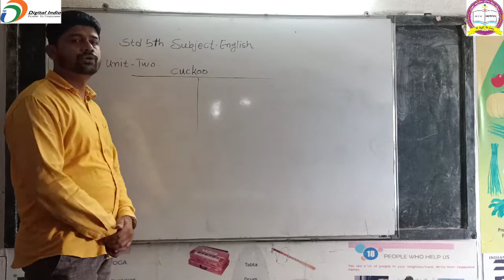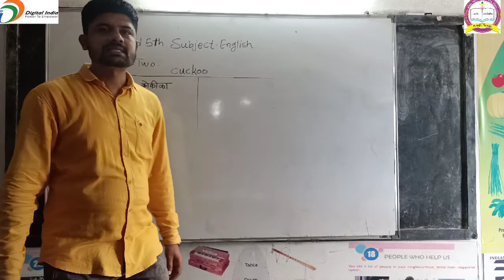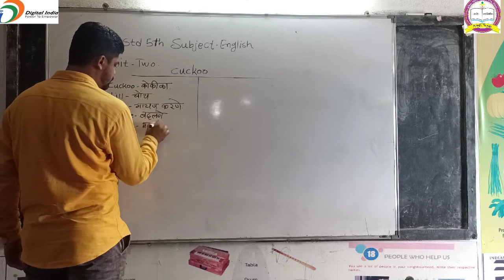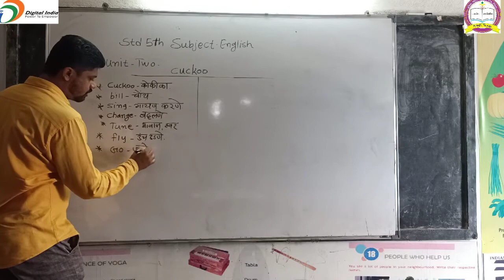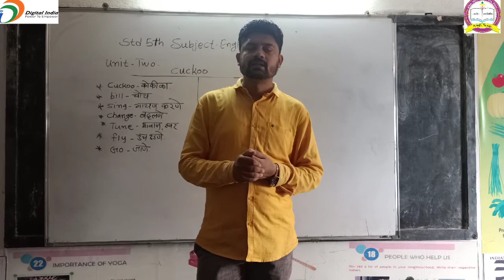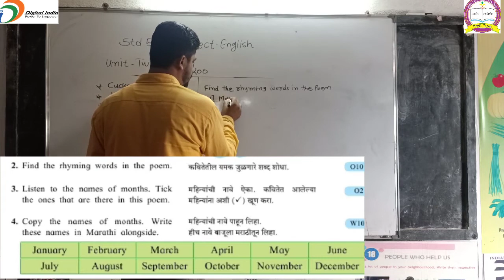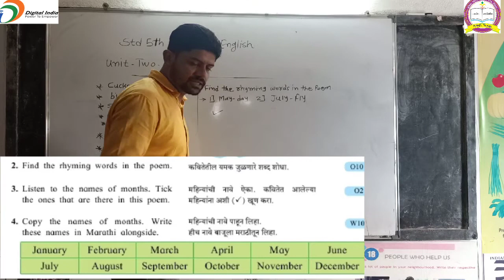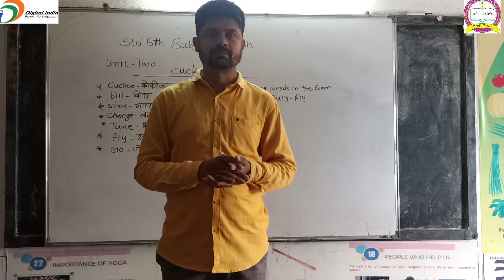Unit-2 | Cuckoo | std 5th| Subject:- English 26/08/2020